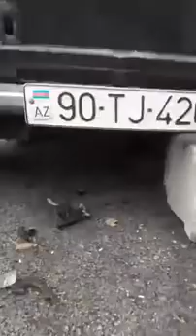Xaçmaz rayonunda yon nişanlarının olmaması QƏZAYA SƏBƏB OLDU